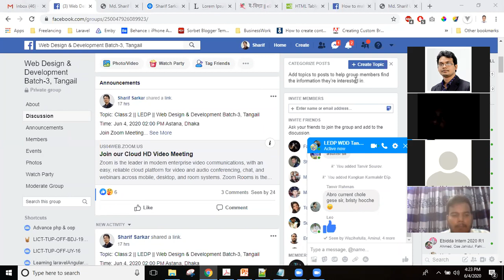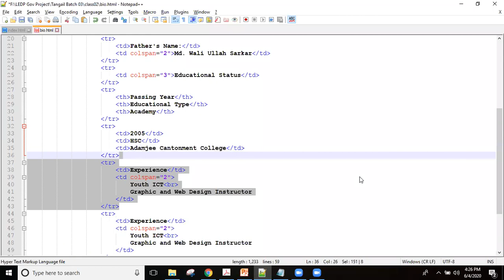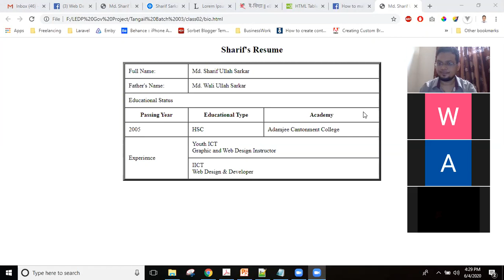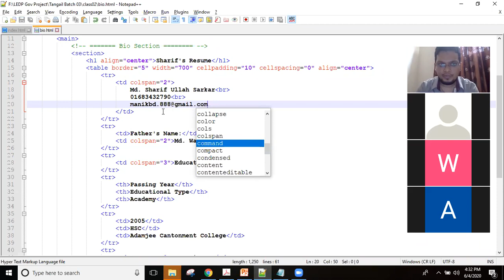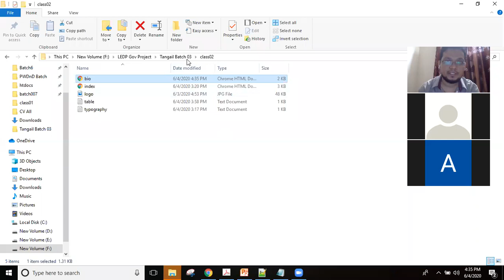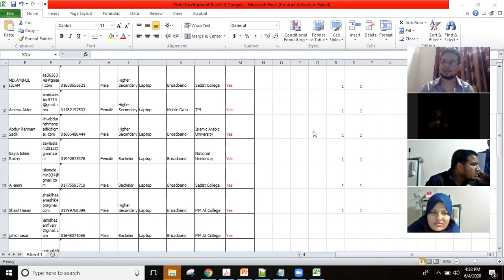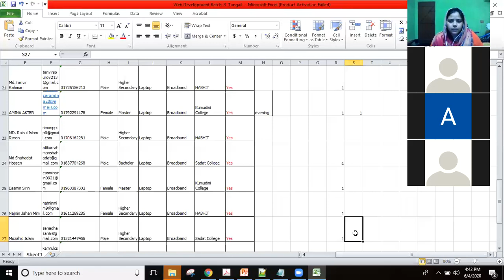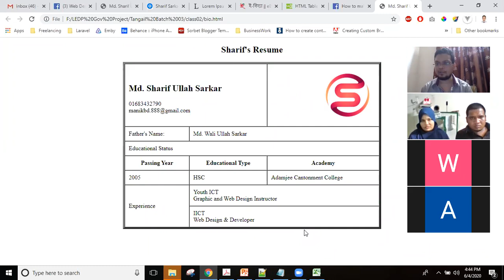LEDP, Web Design Development, Tangail, Batch-03, Class-02 | Part-04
Web Design HTML5, CSS3, javaScript, jQuery, Bootstrap.

Instructor:
Md. Sharif Ullah Sarkar